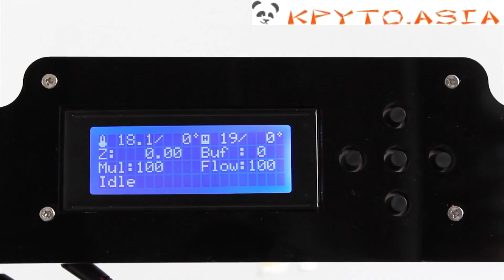3D принтер Anet A8, различные типы нитей, 22см объём, 0.004мм точность печати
Анет A8 3D принтер поддерживает различные типы нитей: PLA, ABS, древесно-полимерный, нейлон, гибкий PLA и PVA, с объёмом печатной площади 220x220x230 мм, 0.004мм точностью печати.